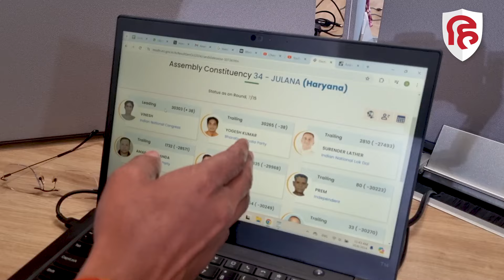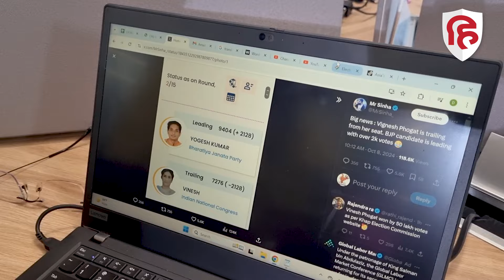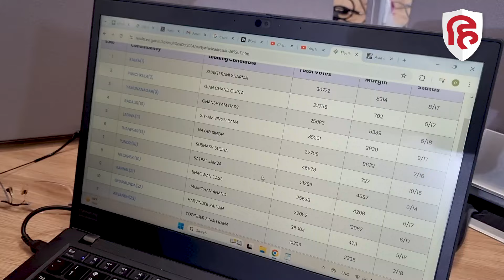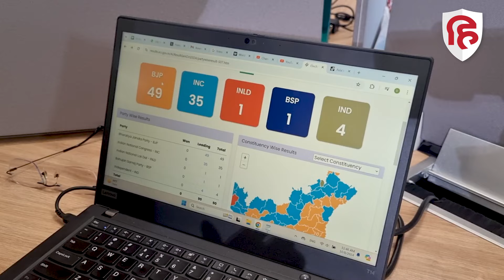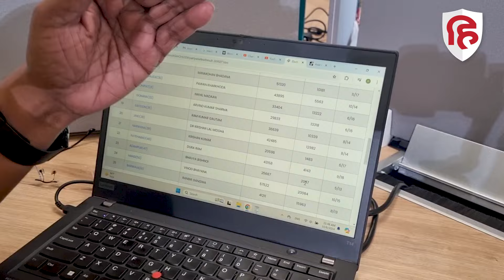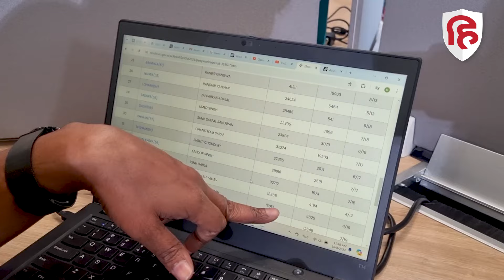Haryana Election Result LIVE: Vinesh Phogat Julana में BJP के Yogesh Kumar से आगे | Counting Live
Julana Constituency Result 2024: हरियाणा वोटों की गिनती के रुझानों में उलटफेर जारी है. जुलाना विधानसभा सीट से शुरुआत में विनेश आगे चल रही थीं लेकिन वो अब पिछड़ चुकी हैं.